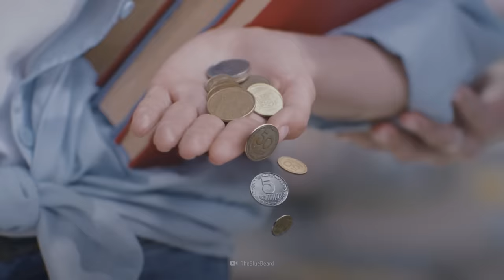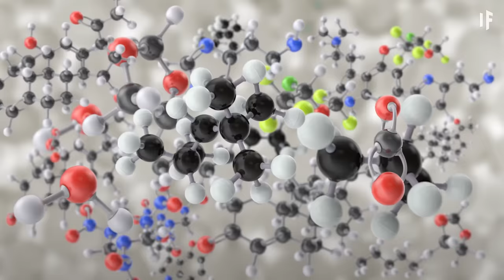What If You Could Stop Time?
If you had a device designed to freeze time for everything but you, life wouldn't be anything like what you'd expect. You wouldn't catch up on sleep, or rob a bank while no one can stop you, or cheat on an exam.

Instead, you'd be left blind, deaf and unable to move a single muscle. How can time freezing go so wrong?